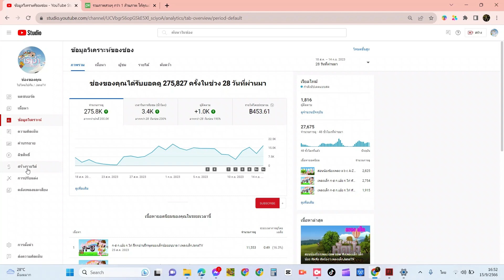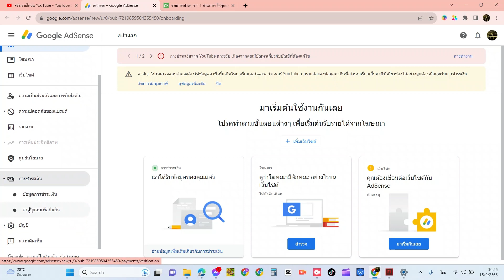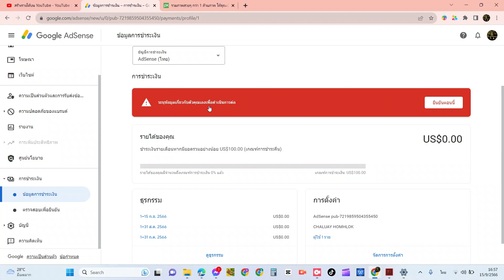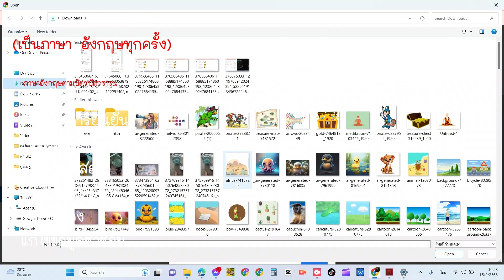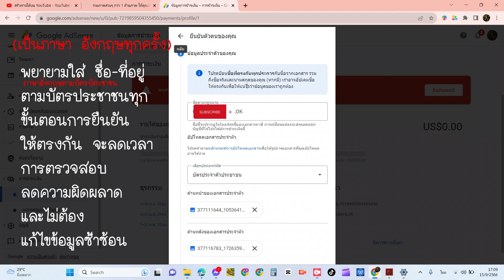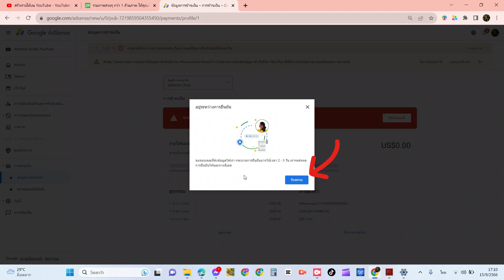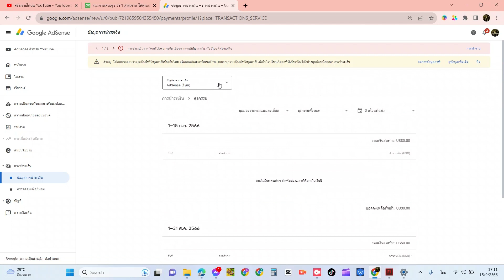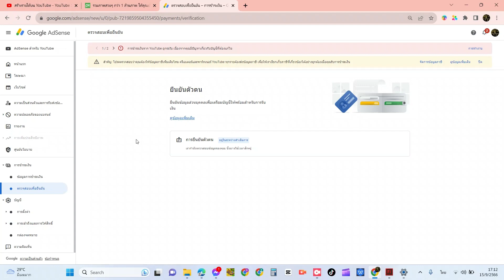EP:2 การยืนยันตัวตนGoogle AdSense (มีเคล็ดลับ) ยืนยันตัวตนด้วยเอกสาร I มือใหม่หัดทำยูทูปในช่องJanaTV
ก-ฮ
EP : 2 การยืนยันตัวตนGoogle AdSense (มีเคล็ดลับ) ด้วยเอกสาร เช่น ใบขับขี่ บัตรประชาชน หนังสือเดินทาง หรือเอกสารอนุญาติพำนัก ส่งเองการยืนยันภายใน 3วันนับจากวันที่ส่ง เอกสาร และ มีการส่ง รหัส PIN ในเวลาต่อมา

*ทั้งนี้ขึ้นอยู่กับข้อมูลที่ต้องตรวจสอบต่างๆตรงกันหรือไม่ ถูกต้องหรือไม่ อาจมีความเร็วกว่าหรือล่าช้ากว่าได้ แล้วแต่กรณี และเอกสารเป็นรายไป

ที่ช่องของเรา สมัครภาษีล่วงหน้าก่อบผ่านกฎสร้างรายได้ประมาณ 1-2 อาทิตย์ จึงดำเนินนั้นต่อๆไปค่อนข้างรวดเร็ว ใส่ชื่อและที่อยู่ ที่ตรงกันทุกๆจุด และเป็นภาษาอังกฤษทั้งหมดทุกครั้งที่ต้องใส่เพื่อลดการตรวจสอบ และลดความผิดพลาดของข้อมูล เพราะหากพลาดในแต่ละจุด ขั้นตอนการดำเนินการต่างไปจะช้าลง ไปทุกขั้นตอน และรวน ไม่เป็นไปตามกำหนด

การตรวจสอบหรืออนุมัติล่าช้าอาจมีได้หลายปัจจัย เช่น ข้อมูลชิ่อที่อยู่ ไม่ตรงกัน เพราะต้องมีการยืนยันหลายขั้นตอน หรือจะเป็นการทำเป็นกฎชุมชน หรือมีการเเจ้งเตือนจากทางยูทูป สิ่งเหล่านี้เป็นปัจจัยที่อาจส่งผลให้การ ตรวจสอบและอนุมัติล่าช้า

วาดรูประบายสี I JanaTV

ช่องDIY
สร้างสรรค์  ศิลปะ สร้างอาชีพ

ช่องท่องเที่ยว Iเที่ยวได้ทุกวัน
รีวิวร้านอาหาร/เครื่องดื่ม สถาณ์ที่ท่องเที่ยว

ช่องทำอาหาร Iช่องทำทานเอง
ช่องรีวิวทำอาหาร หาอาหารจากในสวนข้างบ้าน  ทำขนมต่างๆ

ช่องการเกษตร
ปลูกผักทำสวนรอบๆบ้าน

ช่องเพลงเด็ก Iช่องเพลงเด็กJanaTV
ทำสื่อการเรียนรู้สำหรับเด็กน้อยฝึกพูด ฟังบ่อยๆ เสริมทักษะการพูด ก่อนเข้าเรียน อนุบาล เด็กเล็ก(0)
สร้างสื่อการเรียนรู้สำหรับเด็กน้อยฟ